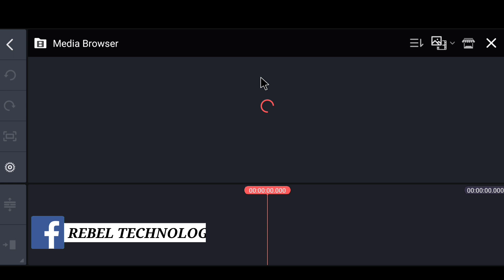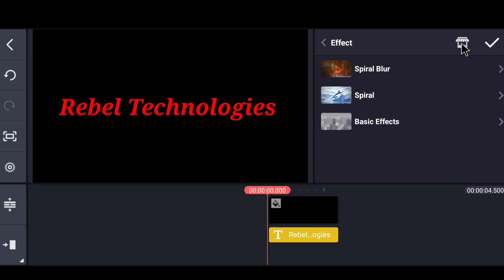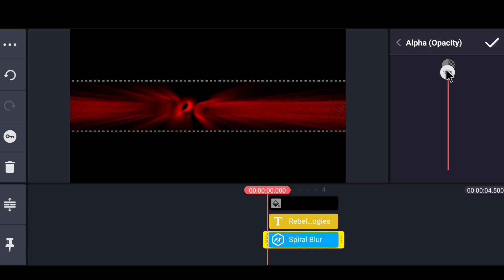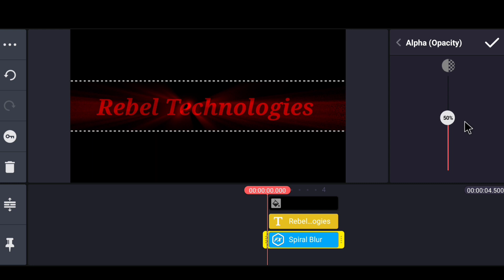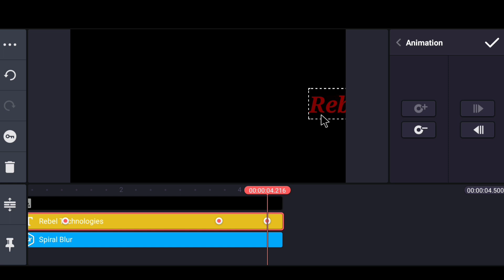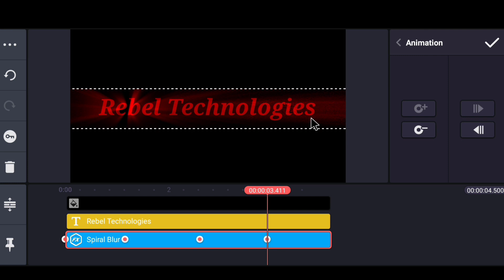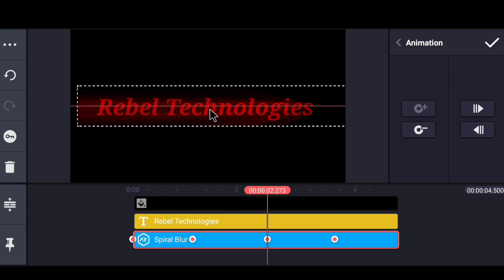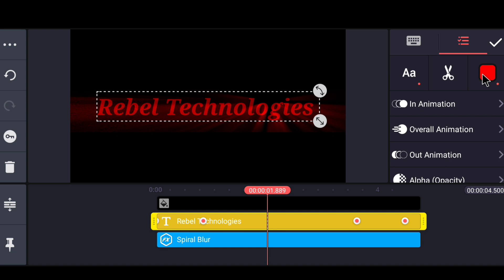How to Make Light Ray Text Animation using Kine Master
Dear friends, in this video I have explained how to make Light Rays Text Animation in an Android device using Kinemaster app which can be used in different projects.

My Camera
My Mic
My Tripod